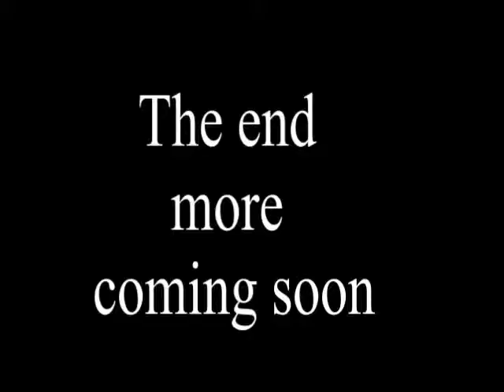antique cars racing at devils bowl or white rock lake 1939 Dallas Texas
1939 was a good year for tearing up your car because they were so easy to rebuild